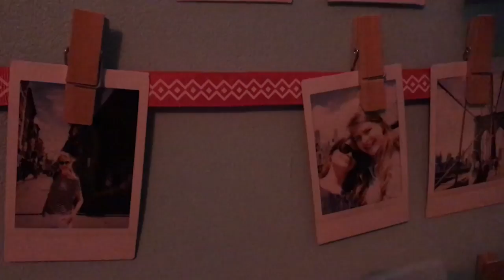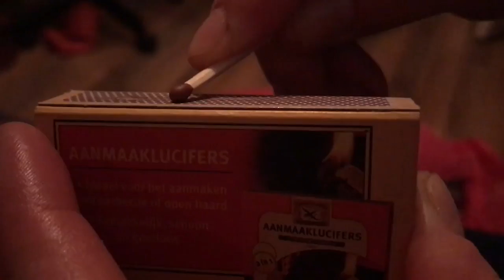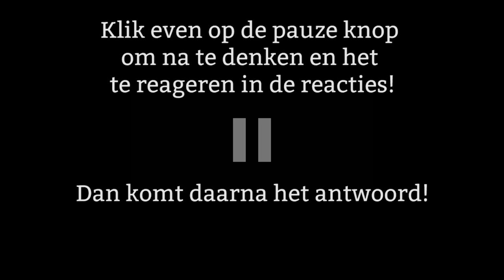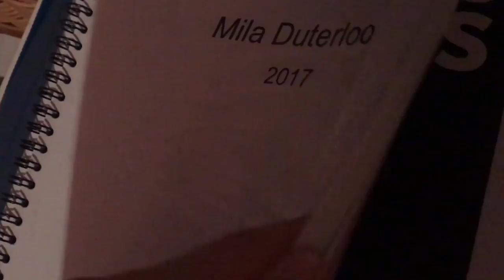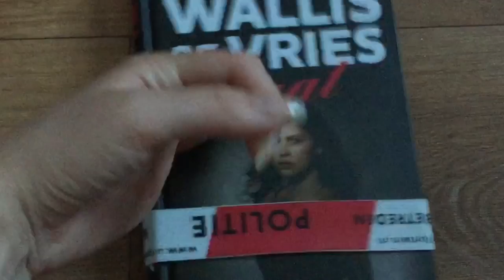Raad het geluid & doe mee! Met Mila || Mandy Denise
In deze video speel ik de RAAD HET GELUID CHALLENGE samen met Mila. Wij hebben beide een aantal geluiden opgenomen die wij van elkaar moeten raden en JIJ kan ook mee raden in de reacties! :)

Hoeveel heb jij er goed geraden? Laat het weten in de reacties!

Heee!